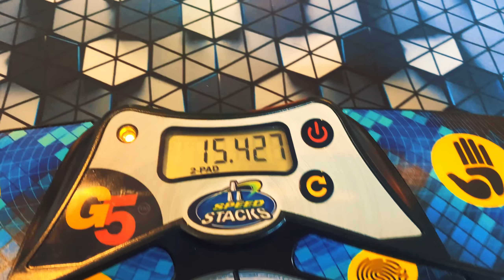15.42 3x3 One Handed PR Single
This is my 3x3 OH PR single.